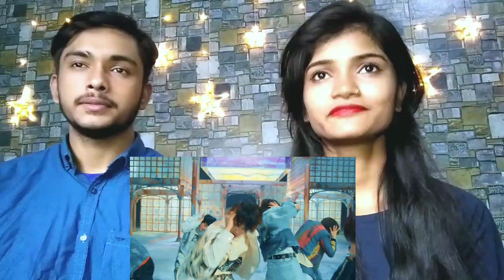INDIAN REACTION ON BTS | FAKE LOVE |Music Video Reaction #2021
BTS (방탄소년단) 'FAKE LOVE' Official MV

Director : YongSeok Choi (Lumpens)
Assistant Director : WonJu Lee, Guzza, HyeJeong Park, MinJe Jeong (Lumpens)
Director of Photography : HyunWoo Nam(GDW)
Gaffer : HyunSuk Song (Real Lighting)
Art Director : JinSil Park Bona Kim (MU:E)
Construction Manager : SukKi Song
Special Effect : Demolition

BigHit Entertainment. Rights are reserved selectively in the video.